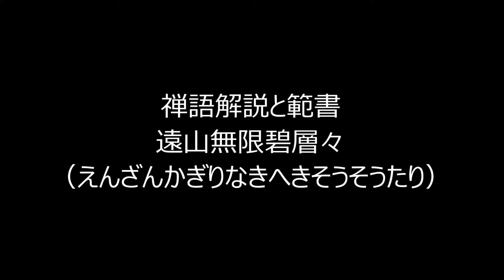田村季山先生による禅語解説と範書「遠山無限碧層々」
主婦の友社編の「禅語便利帳」から禅語を選んで解説文を読みます。 半紙にその禅語を範書します。
本日は「遠山無限碧層々（えんざんかぎりなきへきそうそうたり）」です。